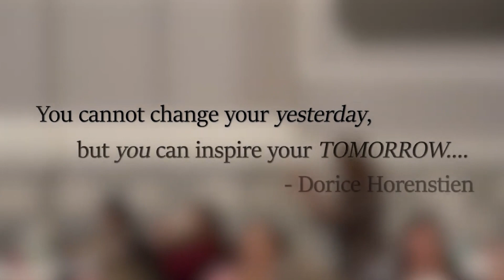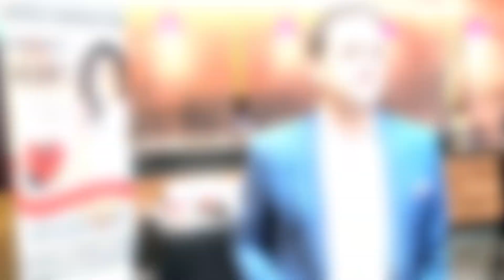Dorice Horenstein, Oy to Joy | Resilience Speaker 2024 Sizzle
Oy to Joy Resilience Speaker-energizing leaders to achieve goals 🎯 navigate challenges ✓ and shift to a positive mindset🏆 Facilitate workshops & coach leaders to improve effectiveness👏🏽 using Positive Intelligence.

"I was the Chair of the 2024 PMI Palmetto Chapter Symposium and I was responsible for PMing the Symposium. We selected Doice to speak on Resilience. Dorice Horenstein is a dynamic speaker who brought significant value to the PMI Palmetto 2024 Symposium to address the theme of Courageous Conversations and Conflict Resolution. Her ability to interact with and involve the virtual audience won her an 88% net promoter score among our members. We received comments like " her energy kept everyone engaged". She provided a 90-minute speech highlighting how your internal thoughts and feelings can affect you externally in ways you may not have thought or would believe... until you heard what she had to say. I was personally inspired by her talk, and I look forward to seeing her again in the future. That, and I think I made a new friend. Dorice is personable, knowledgeable, and very well-spoken, and it was a pleasure to work with her. I highly recommend her for motivational speeches for professional pursuits and personal growth." Eddie Ervin